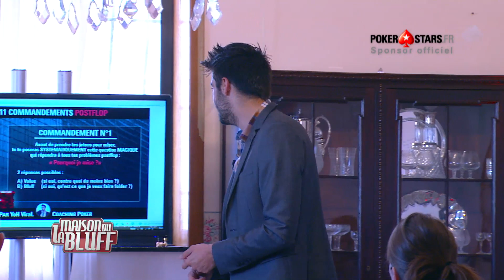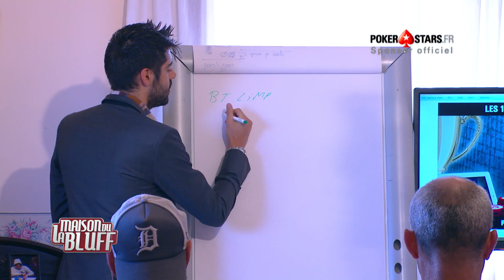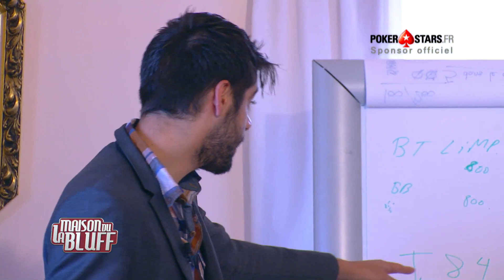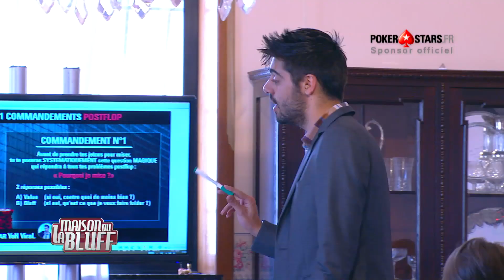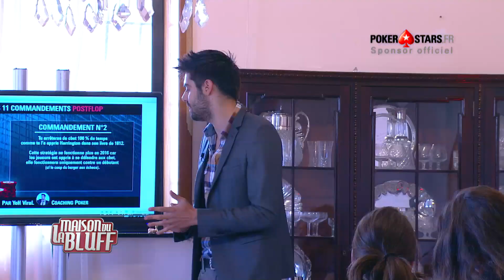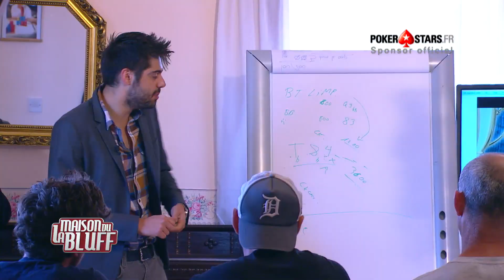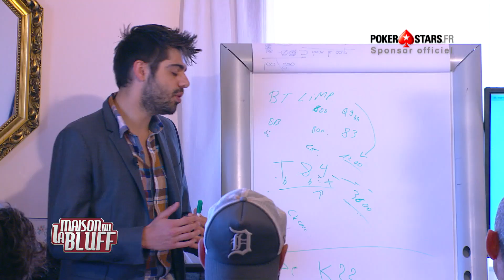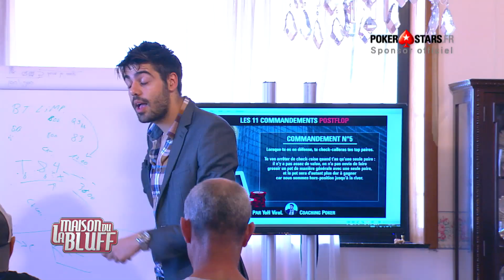Cours de Poker 11 - La Maison du Bluff 6 - Intégral Web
Cours de Poker #11 par Yoh_Viral

La Maison du Bluff revient sur NRJ12 pour sa 6ème saison avec une seul objectif pour les candidats : la victoire et les 100.000 € qui vont avec.

Pour cette édition, place à la compétition intense et quotidienne.
Pour autant la LMDDB reste la seule émission de télé-réalité que les télépectateurs peuvent rejoindre à tout moment en se qualifiant sur le site du partenaire.